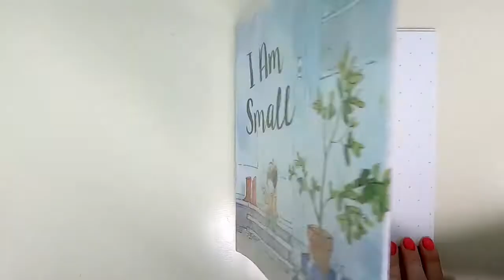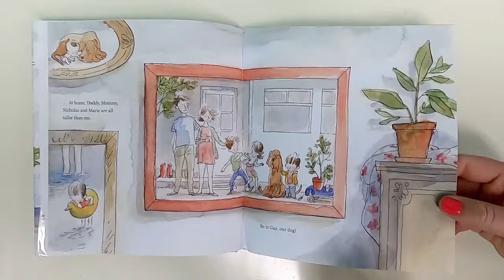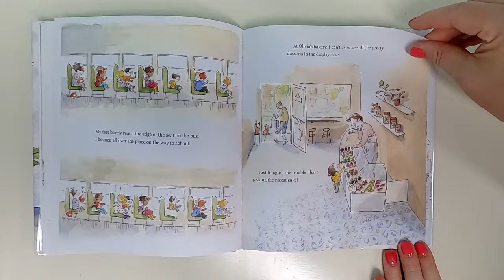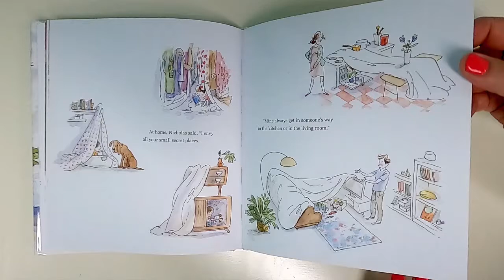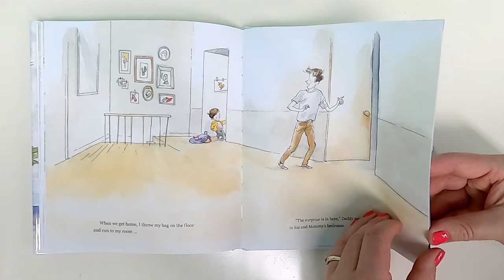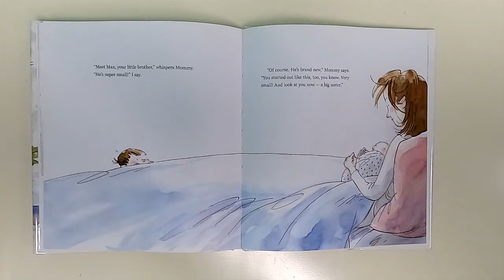I am Small By Qin Leng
I Am Small
By Qin Leng
Virtual Storytime
6/7/2021